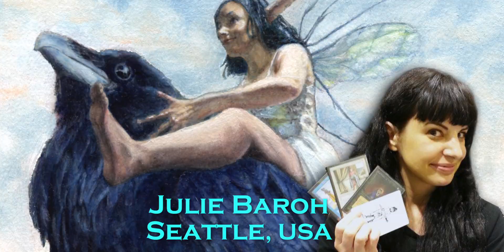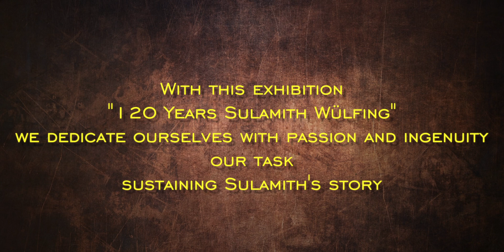Nautilus Studio 2021 Sulamith Wülfing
Sulamith Wülfing, the great visionary painter and illustrator from Wuppertal, would celebrate her 120th birthday this year. On the occasion of this event, the Nautilus-Studio, a gallery for visionary and surreal art, in the beautiful old 'Luisenviertel', celebrates and honors her fabulous work with a special exibition titled 'Sulamith Wülfing-the forgotten daughter of the town.‘
The Nautilus studio has been a workspace and gallery in Seattle for 5 years and is now being continued in Wuppertal for nearly two years, managed by the artist Yvette Endrijautzki.
Thru Yvettes curatorial work in the USA and a great international artist network, it immediately succeeded to staff the Nautilus exhibitions in Wuppertal with international contemporary visionary artists.
These artists of the 'Nautilus Network' will be involved to shape the Wülfing exhibition with their `Wülfing’- themed artwork specially created for this show. The results will be recorded in an exhibition book with photos and texts in both languages: German and English.
A specially created limited poster print edition by the artist Kaska Niemiro (also responsible for the Sulamith book cover design) will be available for the exhibition.
Participating artists are:
Otto Rapp from Vienna,
Feeroozeh Golmohammadi (Teheran)
Pascal Ferry (France)
Liba Waring Stambollion from Paris,
Martina Hoffmann (Germany/USA),
Stefan Bleyl from Dresden, Germany
Alexandra Keller (Solingen)
Willi Büsing from Troisdorf/Berlin,
Janine Werner from Solingen
Poul Dohle from Münster
Ingo Schleutermann (Solingen)
Julie Baroh (Seattle)
Jennifer Jennsel from Mexiko/heute Berlin.
Madeline von Foerster (Cologne/Usa)
Sabine Friedewald (Wuppertal)
Doris Faassen (Wuppertal)
Michael Hutter (Cologne)
Norbert Gladis (Weimar)
Elijah Evenson (Seattle)
Wheeshan Ong (Austria)
Peter Amann (Solingen)
Gromyko Semper (Phillipines)
Kaska Niemiro (Berlin)

Sulamith Wülfing herself forms the center of the exhibition. All participating artists produce works with Sulamith Wülfing as the theme, either with a view to the person by portraying her, or to the specific style or special techniques of Wülfing.
Since there are only very few photos of Sulamith Wülfing circulating in the public, some of the participating artists will enrich us with portraits that bring the forgotten daughter of the town back to the present.
A few original artworks by Sulamith Wülfing are made available for the exhibition by a few local art collectors.
In addition to this work, the company EXCIT3D, specializing in 3D printing, augmented and virtual reality, will virtually revive the historical figure.
Sulamith Wülfing today has gained much more attention in the US, Russia or France than in her hometown, especially in the music scene. Stevie Nicks from Fleetwood Mac even named a tour, the 2005 Gold Dust Tour after Wülfing and her music was highly inspired by Wülfing. Pete Sinfield from King Crimson also designed a record cover with one of Sulamith's works.
A short documentary is also in the making and will be screened at the event.

The venue is not yet clear, but as soon as there is something tangible, it will be announced.
If, for the known reasons, the event cannot take place in the 'normal' sense, there will definitely be an online version!
But let's hope for the BEST!
Kind regards,
the Nautilus Studio